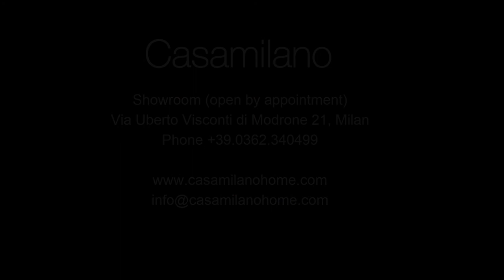"Casamilano" - "Pillopipe EVO GREEN" "Casamilano 2020 Home Collection" "Italian Design & Style"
Pillopipe Evo di Paola Navone
Pillopipe Evo è un piccolo restyling che è stato fatto al divano Pillopipe. Pillopipe è ormai diventato un prodotto iconico di Casamilano. Questo piccolo restyling consiste nell’averlo reso un po’ più contemporaneo, abbassando i braccioli e la struttura leggermente di soli 3 cm, aumentato l’altezza dei piedini e modificato la confezione della base, da housse quindi che arrivava sino a terra ad aderente, di conseguenza il divano galleggia da terra.
Ma l’argomento più importante su questo prodotto, sul Pillopipe EVO, è la versione GREEN, il primo divano Casamilano 100% ecosostenibile che rispecchia i principi dell’economia circolare.
Tutte le imbottiture delle sedute e degli schienali sono realizzate con una fibra 100 % rigenerata e biodegradabile, certificata a livello internazionale. Questa fibra miscelata a sughero in granuli che grazie alla loro elasticità e capacità di adattamento offrono un elevato comfort molto simile alla piuma d’oca. Oltre ad essere anallergico, ignifugo british e impermeabile. Mentre le imbottiture della struttura sono realizzate con la sola fibra. Il legno utilizzato per la struttura del divano proviene da piantagioni a riforestazione programmate.
Pillopipe Evo green unisce comfort e modernità in un progetto che mette l’ecosostenibilità al centro della nostra casa, l’ambiente in cui viviamo.

Pillopipe EVO by Paola Navone
Pillopipe EVO is a small restyling made to Pillopipe sofa. Pillopipe sofa has  by now become an iconic product of Casamilano.
This small restyling consists in making it a little more contemporary, lowering the armrests and the structure slightly of only 3 cm, increasing the height of the feet and modifying the cover of the base, from housse that reached the ground, to adherent; therefore the sofa is raised from the ground.
But the most important argument about this product Pillopipe EVO is the GREEN version, the first modular sofa by Casamilano 100% eco-sustainable, in compliance with the standards of the circular economy.
All the paddings used for seats and backrests are made with a 100% regenerated and biodegradable fiber, internationally certified. This fiber is mixed with cork granules which, thanks to their elasticity and adaptability, offer a high comfort, very similar to goose feather, in addition to being hypoallergenic, British flame retardant and waterproof.
While the paddings of the structure are made with fiber only. The wood used for the sofa frame comes from planned reforestation plantations.
Pillopipe Evo green combines comfort and modernity in a project that puts eco-sustainability at the center of our home, the environment in which we live.